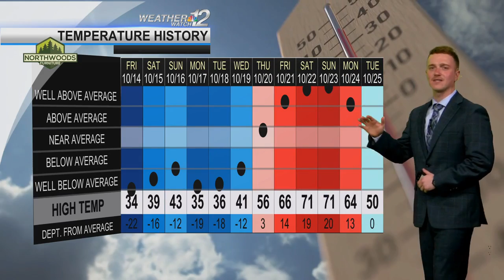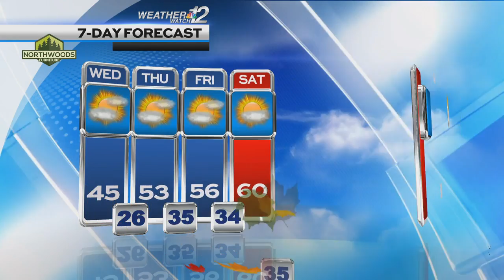Konrad's Wednesday Forecast 10/26/22